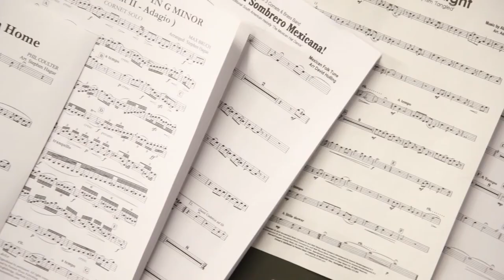Chesterfield Colliery Band - Central England Co-operative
The Chesterfield Colliery Band show what they did with their grant from the Central England Co-operative.